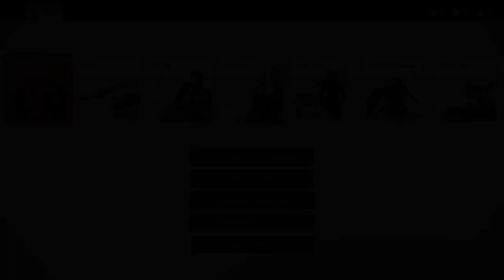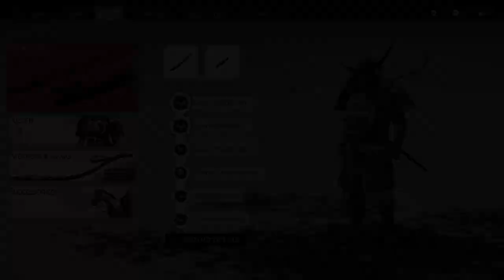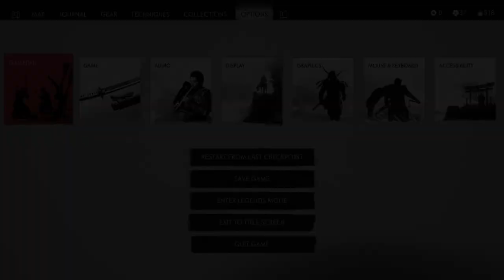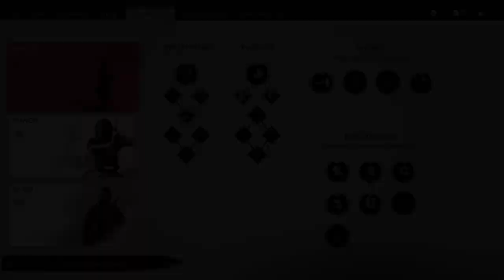GHOST OF TSUSHIMA Gameplay Walkthrough Part-18 NG PC (HINDI + ENGLISH)